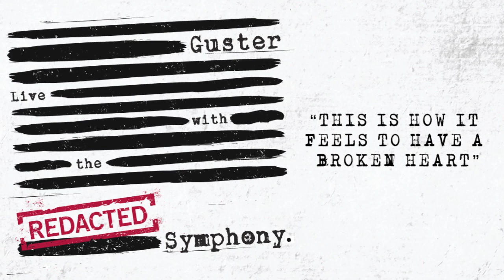Guster - "This Is How It Feels To Have A Broken Heart" [Live with the Redacted Symphony]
"This Is How It Feels To Have A Broken Heart" appears on Guster's 2013 album Live with the Redacted Symphony.